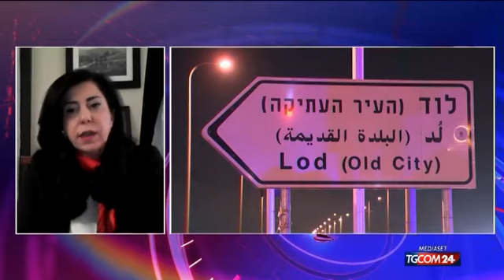Abeer Odeh a Tgcom24: "La comunità internazionale distoglie lo sguardo dalle violenze di Israele"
L' ambasciatrice palestinese in Italia a Tgcom24: "Siamo stati sotto occupazione per decenni e la comunità internazionale è rimasta in silenzio. Dobbiamo capire le responsabilità di Israele per capire quello che sta accadendo a Gerusalemme"